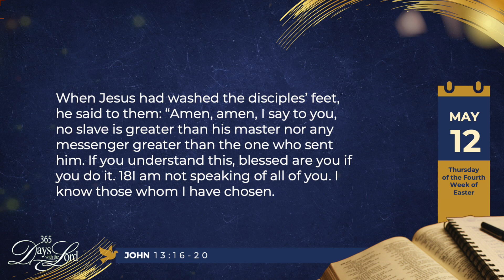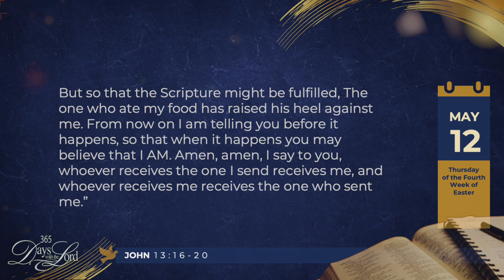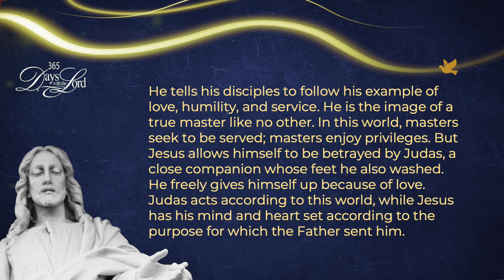365 DWTL |Thursday of the Fourth Week of Easter | May 12, 2022